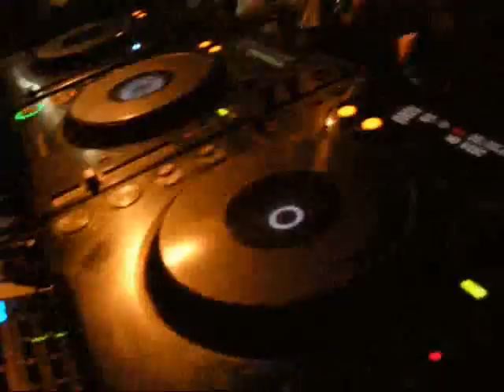dj Angela Pandelis on dexx